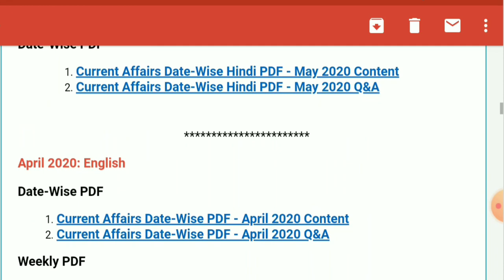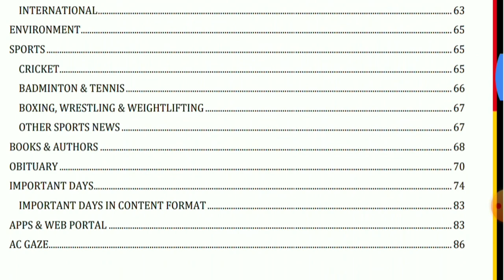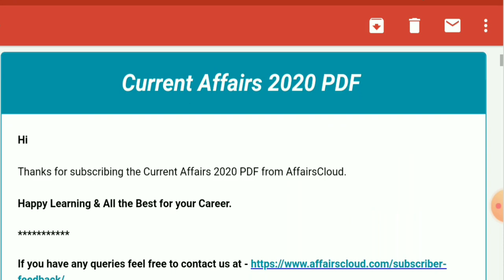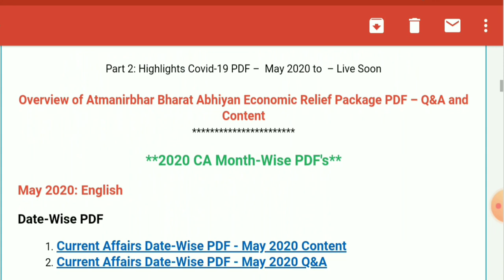FOR SBI JUNIOR ASSOCIATE MAINS/RBI ASSISTANT MAINS 2020 CANDIDATES#sbiclerkresult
FOR SBI JUNIOR ASSOCIATE MAINS/RBI ASSISTANT MAINS CANDIDATES

Score 40+/50 in General Awareness SBI Clerk Mains 2020 ll Ibps clerk, Clerk 020II GA topics

SBI Clerk Mains General Awareness strategy II Score 40+/50 in SBI ClerkScore 40+/50 in General Awareness SBI Clerk Mains 2020 ll Ibps clerk, RRB PO/ Clerk 2020II GA topics
General awareness for bank exam 2020